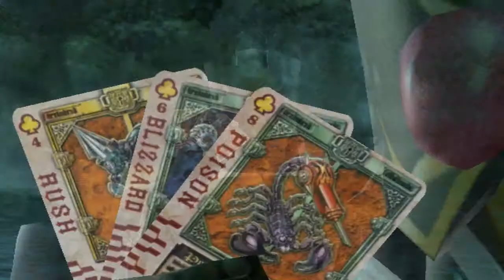KRSCH Super Heroes Mode #10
I feel stupid I started forgetting things...Kamen Rider Garren is played by Kousei Amano, who also play as Kouhei Hayami/Libra Zodiarts.